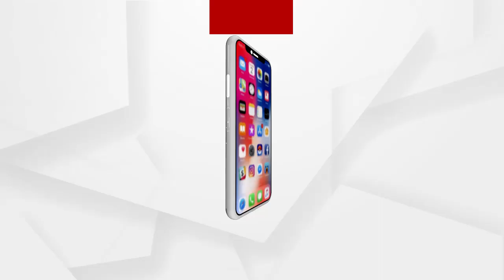FLIPKART କର୍ମଚାରୀଙ୍କୁ ଆକ୍ରମଣ...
ରାଉରକେଲା ପାନପୋଷ ରୋଡ଼ ତାରିଣୀ ମନ୍ଦିର ନିକଟରେ ଥିବା FLIPKART କମ୍ପାନୀର ଜଣେ କର୍ମଚାରୀଙ୍କୁ ଆକ୍ରମଣ କରି ବନ୍ଧୁକ ମୁନରେ 24 ଲକ୍ଷ ଟଙ୍କା ଲୁଟ ଉଦ୍ୟମ ଘଟଣା । 3 ଜଣ ଦୃବୃର୍ତ୍ତଙ୍କୁ ଗିରଫ କରିଛି ପୋଲିସ ...